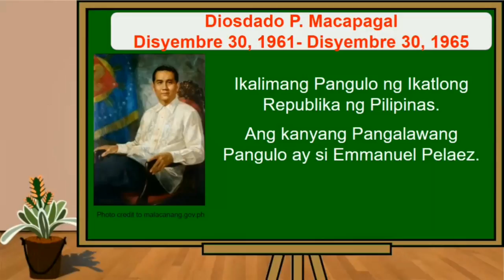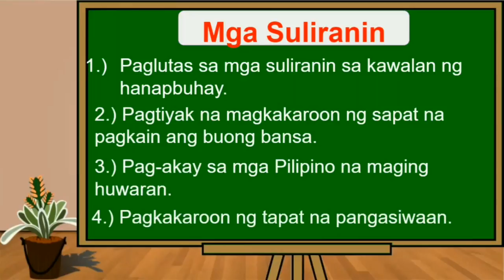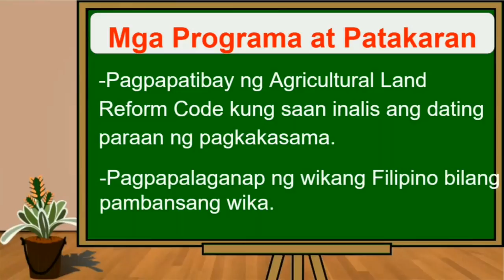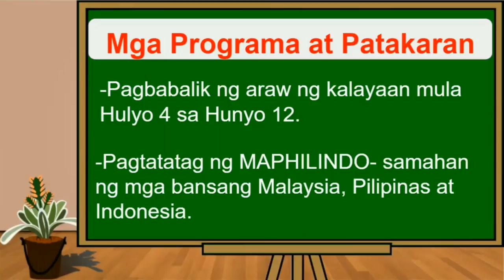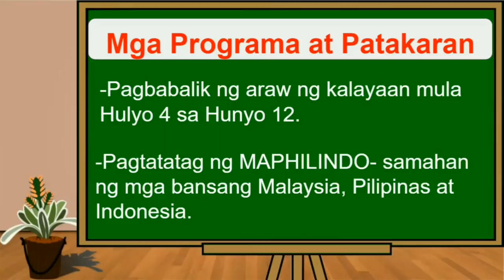Diosdado Macapagal I Araling Panlipunan 6- Suliranin at Programa ng Ikatlong Republika ng Pilipinas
diosdado macapagal,pangulo ng pilipinas,pangulo ng ikatlong republika ng pilipinas,pangulo ng ikatlong republika,melc,araling panlipunan 6,suliranin at hamong kinakaharap ng mga pilipino mula 1946 hanggang 1972,suliranin at hamong kinaharap pagkatapos ng ikalawang digmaan